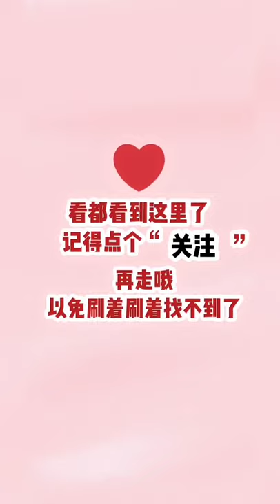Sweet Ice Coke @Eat with bijan @Hunnibee chocolate @Jane ASMR terbaru @Cake eating show @Sweet food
cookies e cig
cookies e nail
cookies from cake mix
cookies from scratch
cookies for kids
cookies for diabetics
cookies fortune
cookies for dogs
cookies for delivery
cookies for sale
f cookies strain
f cookieswirlc
f factor cookies
f cup cookies
f cup cookies buy online
f cup cookies review
f&m cookies
f'real cookies and cream milkshake
cookies gravity bong
cookies grill
cookies game
cookies gift
cookies grinder
cookies google chrome
cookies glow tray
g cookies strain
g cookies orlando
cookies g pen
cookies g pen connect
cookies g pen nova
cookies g pen cartridge
cookies g bong
cookies g pen pods
cookies hayward
cookies hoodie
cookies hat
cookies hong kong
cookies houston
cookies homemade
cookies healthy
cookies history
h cookies co. limited
cookies h street
cookies h&m
cookies h st
4-h cookies
48 h cookies
h mart cookies
nutri h cookies
cookies internet
cookies in air fryer
cookies in spanish
cookies in php
cookies in javascript
cookies in java
i cookies biscotti
i cookies you
i cookies and cream
i cookies meaning
cookies i phone
cookies i can make
cookies i chrome
cookies i safari
cookie jar
cookie js
cookies javascript
cookies jacket
cookies jamaica
cookies jakarta
cookies jamaica ave
cookies janes patisserie
j cookies strain
j.cookies art
j cookies ukiah
cookies j street
cookies j st
cookies j.co
cookies jpods
cookies kids
cookies kalamazoo
cookies kitchen
cookies kids near me
cookies kids reviews
cookies kalamazoo menu
cookies kicks
k's cookies bakery
k's cookies st augustine
cookies k road
special k cookies
madison k cookies
k harrodson cookies
k toos cookies
special k cookies with coconut
cookies las vegas
cookies la mesa
cookies logo
cookies los angeles
cookies löschen
cookies london
cookies lompoc
cookies light up tray
l cookieswirlc
l cookies recipe
l cookies strain
l cookieswirlc videos
l cookies rosi
l cookies world see
l'oven cookies
cookies melrose
cookies modesto
cookies meaning in hindi
cookies maywood
cookies merch
cookies monster
cookies made with cake mix
m cookies strain
m cookies weed
cookies m&s
cookies m cream
m&m cookies christmas
m&s cookies and cream cake
m&m cookies in a jar
cookies near me
cookies n cream
cookies n cream ice cream
cookies nyc
cookies n cream cake
cookies no butter
cookies n chem strain
cookies n cream milkshake
cookies n cream bronxville
cookies n kicks sweatpants
cookies on the strip
cookies oakland
cookies online
cookies on iphone
cookies out of cake mix
cookies on websites
cookies oppskrift
o cookies cookie clicker
cookies o'fallon mo
cookies o clock
cookies o cream
cream o cookies n cream
fudgee o cookies
cookies pen
cookies packaging
cookies portland
cookies png
cookies policy
cookies pueblo
cookies packwoods
cookies photography
cookie swirl c p
is cookie swirl c a p star
p butter cookies
sweet p's cookies
s&p cookies
sweet p cookies bluffton sc
fruity p cookies strain
p terry's cookies
cookies quotes
cookies quartet
cookies quebec
cookies queens
cookies quebec st
cookies que son
cookies questions and answers
cookies quick manager
q cookieswirlc
q cookies significa
cookies q and creamery
kookies q utica
baby q cookies
suzie q cookies
swirly q cookies
snow q cookies
cookies recipe easy
cookies redding
cookies recette
cookies rolling tray
cookies restaurant
cookies recept
cookies rezept
r cookies cartridge
r.cookies python
r/cookies and cream
are cookies bad
r cookies strain
r cookies cart
r.cookies requests
r cookies oxford ms
cookies store
cookies shirt
cookies sf
cookies sacramento
cookies santa ana
cookies san diego
cookies settings
cookies store near me
s cookies italian
s cookies stella d'oro
s cookies milano
s cookies brand
s cookies strain
s cookies sebastian maniscalco
s cookies recipes
s cookies arabic
cookies tacoma
cookies t shirt
cookies tray
cookies then milk
cookies to make
cookies types
cookies tasty
cookies t shirts
t cookies with chocolate
cookies t shirt weed
cookies t shirt brand
cookieswirlc t shirt
cookies t shirt zumiez
cookies t shirt uk
cookies t shirt amazon
cookies uniform
cookies uniform store
cookies using cake mix
cookies urban dictionary
cookies united
cookies uk
cookies using almond flour
cookies usa
cookies u village
cookies u can decorate
youtube cookies
cookies u can freeze
cookies utorrent
u luv cookies
u bake cookies
u-lu cookies
cookies vape battery
cookies vs local storage
cookies vs biscuits
cookies vegas
cookies verwijderen
cookies vs session
cookies vs cache
cookies vs claus
cookies and cache
cookies v.s claus
cookies v 1.8.3
cookie swirl c v
cookie swirl c
cookies or cupcakes
cookies or cake
teddy v cookies
cookies weed brand
cookies worcester
cookies world c
cookies without eggs
cookies without brown sugar
cookies woodland hills
cookies with cake